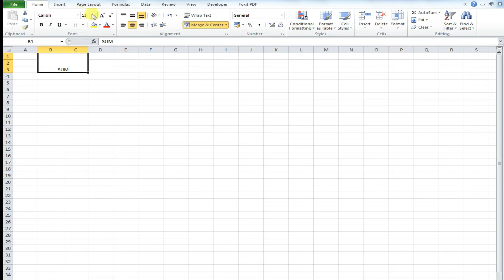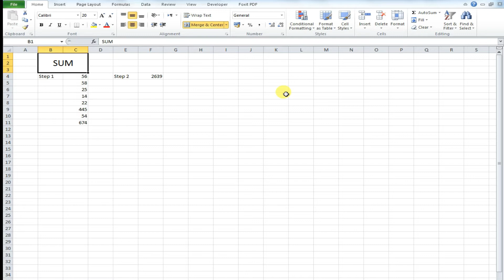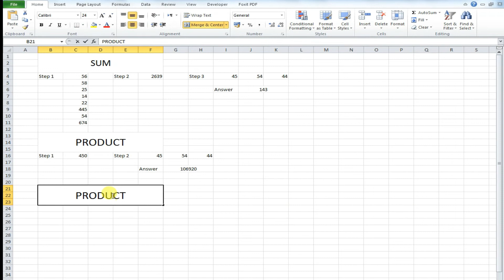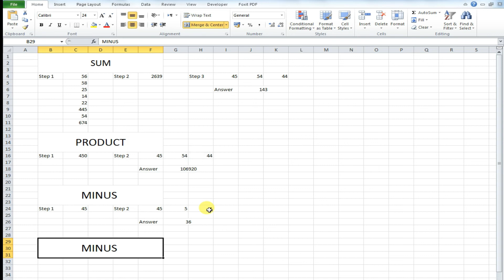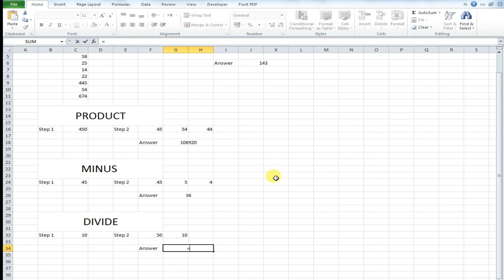MS Excel Basic Formulas and Function's | SUM, PRODUCT, MINUS & DIVIDE in MS Excel